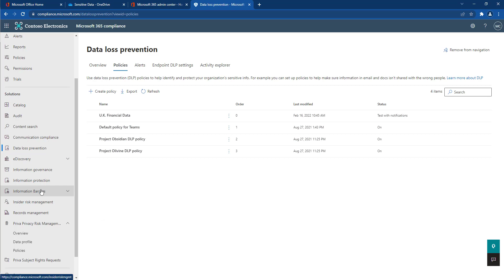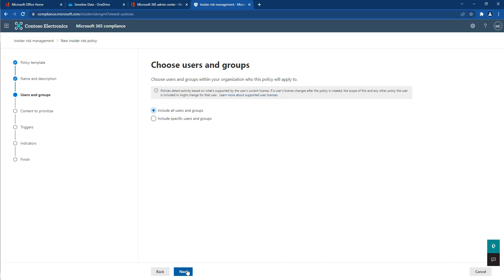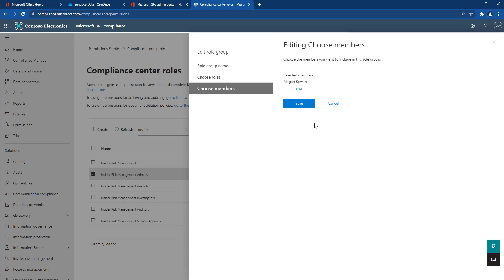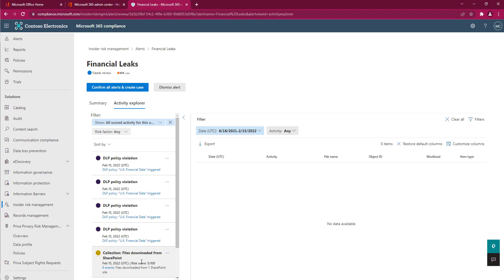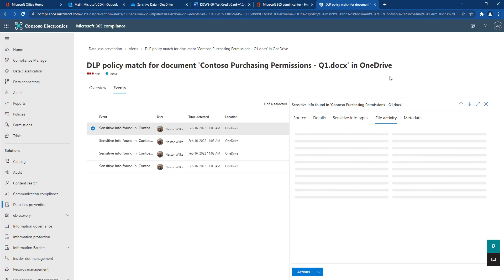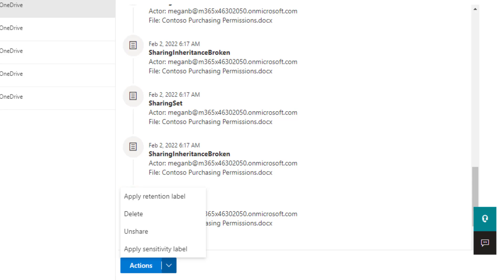Triggering Insider Risk for demo purposes....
Insider risk uses a number of metrics and behaviour insights before alerts are triggered, but what if you need to show/tell your organisation quickly and trigger items easily within a demo environment? Well, this short video will show you how. You will need need to wait 12-24 hours after the event was triggered to see alerts in IRM so be patient :D

Steps to setup and walkthrough to trigger:

1. Permissions:
Add IRM admin permissions to admin users.

2. DLP:
create Financial rule: monitor, policy tips.
change low rule to HIGH severity and alert admins
Set rule as No.1

3. IRM settings:
Enable indicators in settings
policy timeframe 1 day
intelligent detections - 1 event
alert volume - more alerts
turn on analytics

4. IRM Policy:
new policy "Financial Leaks" - trigger DLP rule "U.K Financial Data"
also assign activities - change to at least 1 event for each

5. Dummy data/trigger:
Download sensitive file from SharePoint